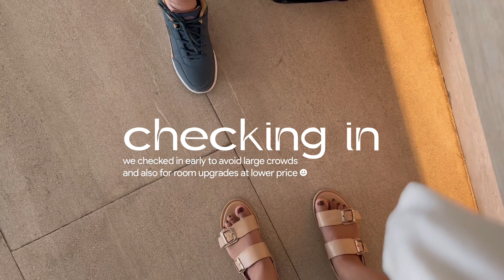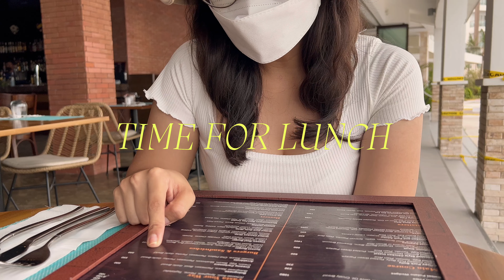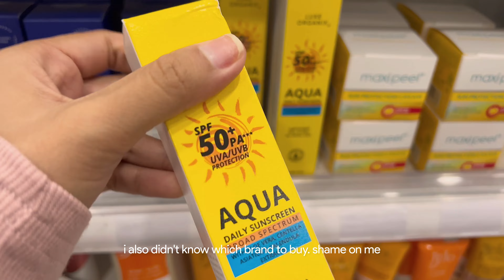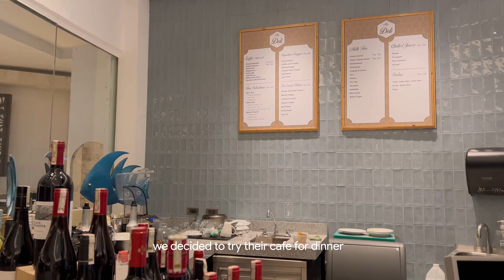weekend diaries 🌊 staycation at dusit thani, swimming time 🍔 cafes and breakfast buffets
░░  open for new message ░░

Hello friends! My bf and I wanted to spend our last days together before he has to go for work. We decided to have a staycation over the weekend since rates are low these days. I hope you guys enjoy this video. Let me know if you guys want these kinds of videos, because I was planning on focusing more content on my desk and room setups.